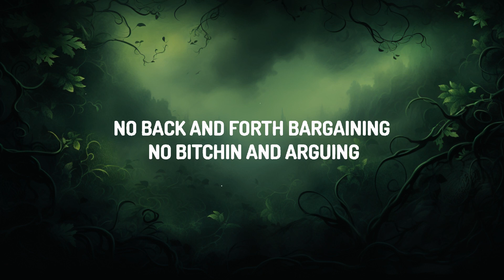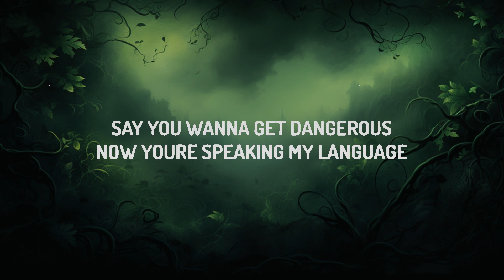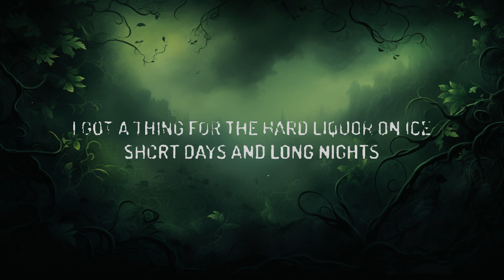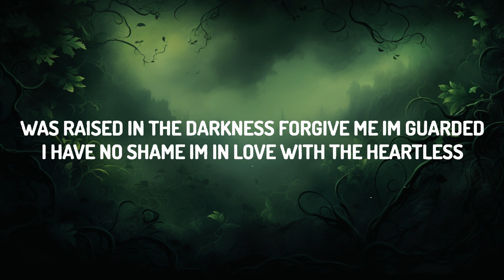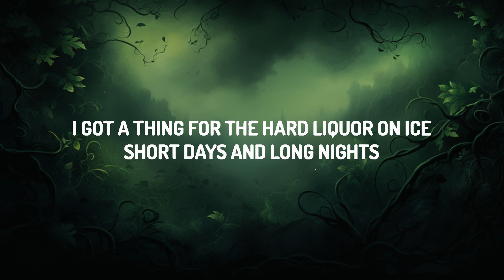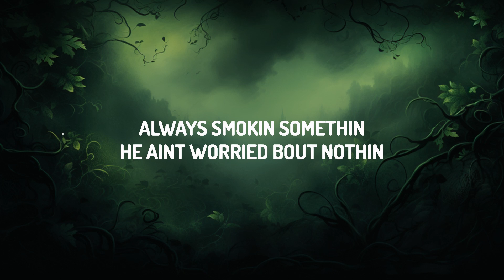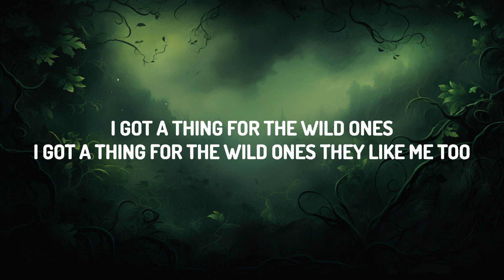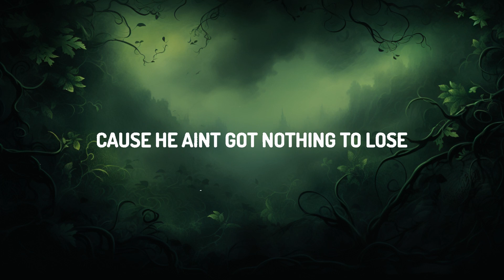Jessie Murph, Jelly Roll - Wild Ones (Lyrics) | 20 Min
♫ Jessie Murph, Jelly Roll - Wild Ones

I got a thing for the wild ones
Got a thing for the wild ones
Wild Ones